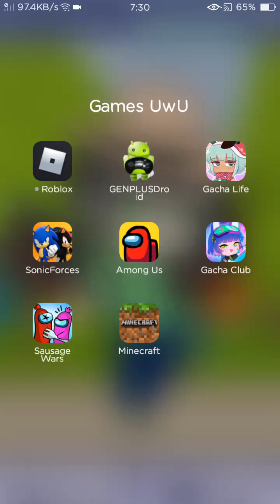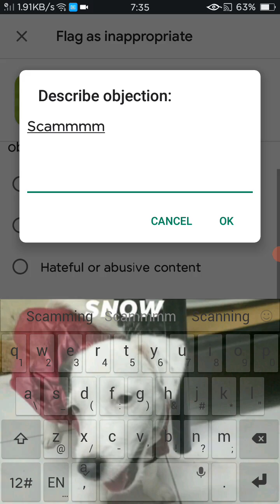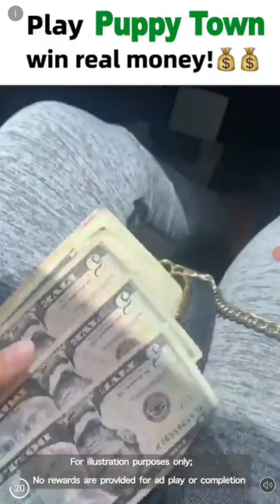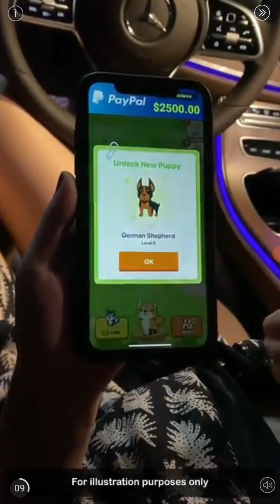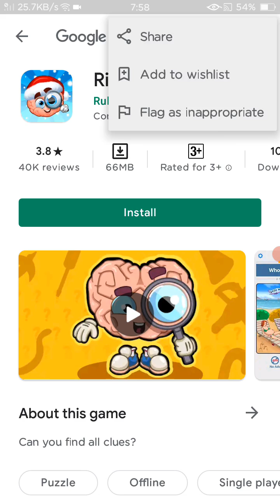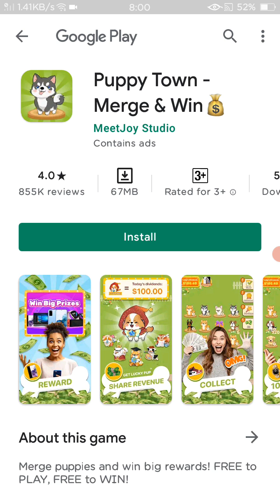I HATE ZAZZ??!! tabbybee Plays sonic forces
lol i aint putting stacey's channel coz shes annoying lol